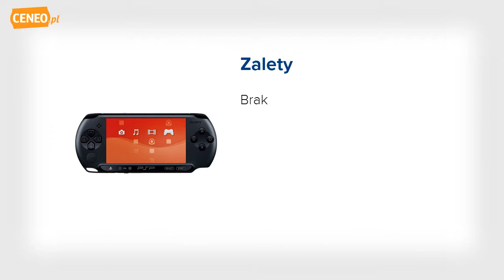Sony PSP E-1004 czarna konsola - Ceneo.pl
Sony PlayStation Portable 1004 to konsola przenośna, dzięki której użytkownik będzie mógł bawić się grami, gdziekolwiek się znajduje. Wbudowany, 4.3-calowy wyświetlacz LCD w rozdzielczości 480 x 272 i z 16.7 miliona kolorów zapewnia niezwykłe wrażenia podczas grania i komfort użytkowania. Oprócz tego konsola posiada złącze słuchawkowe. Obsługuje kodeki ATRAC3plus i H.264/MPEG-4 AVC.